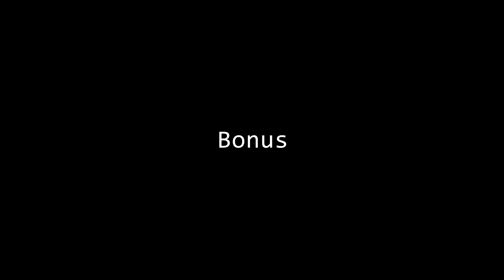ALL NEW VICTORY MAGNUM!! PD TOYS VER.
Follow ig: @pdtoysofficial